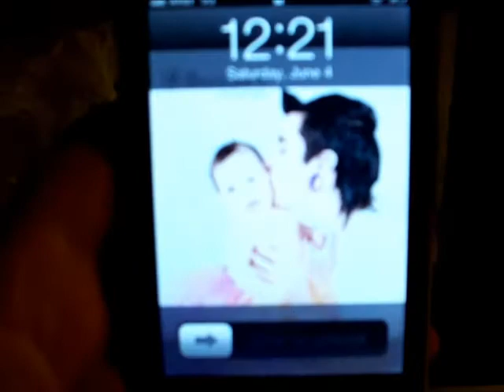Truck painting & Random video's of life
I'm repainting my 1993 4runner & it looks awesome so far...plus some random videos of scar and our adventures as a family =] HAVE A GREAT MONDAY